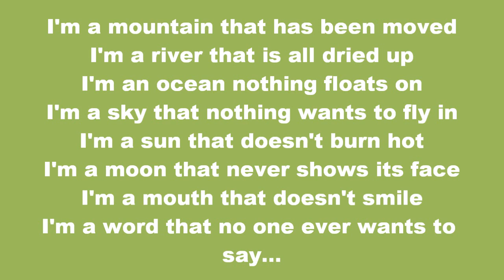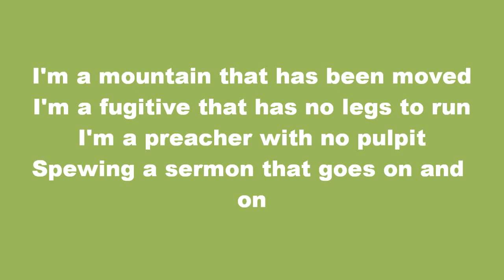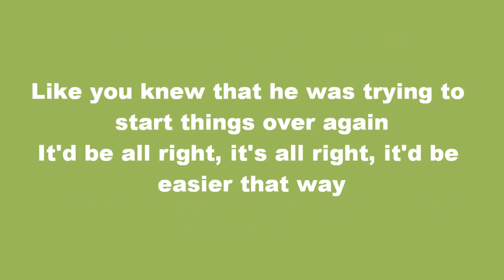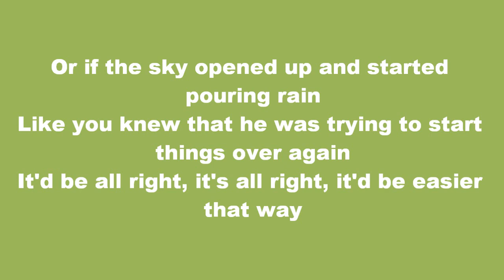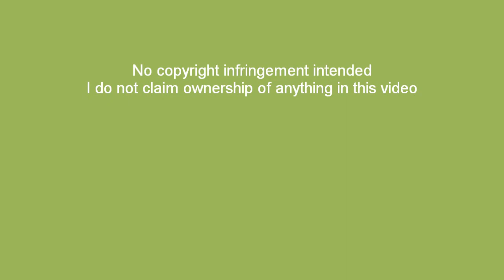LYRICS - Daisy by BrandNew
Apparently, there is no less than three allowed here, so you'll have to understand that I can only communicate my love through words. :|